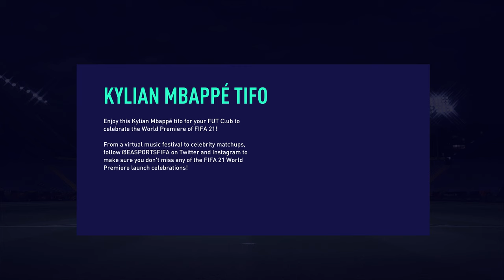FIFA 21 UNBOXING AND REVIEW | FIRST LOOK | OP UI | GAME REVIEW #19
In this video we have unboxed the game FIFA 21 and we will also be doing a live stream of this game on my channel on Saturday.